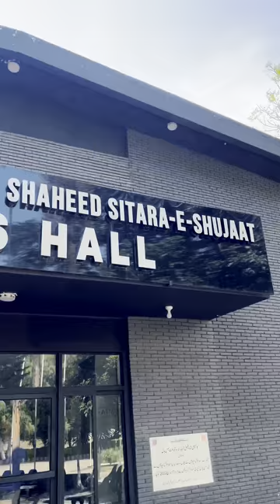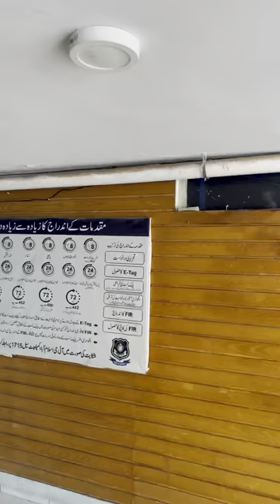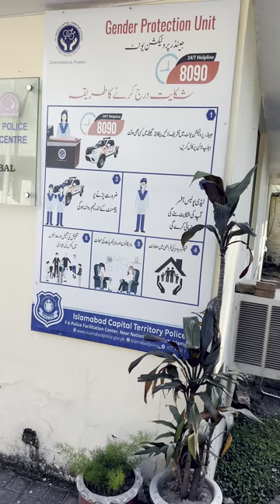Vlog | Woman & Child Protection Centre visit | Islamabad Police Officer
Woman & Child Protection Centre visit  | Life of an Islamabad Police Officer offers a candid and immersive portrayal of the relentless commitment and daily challenges faced by Islamabad's police. This vlog series delves into their intricate routines, their unwavering dedication to maintaining law and order, and the remarkable moments that underscore their indispensable role in the capital's safety and security.